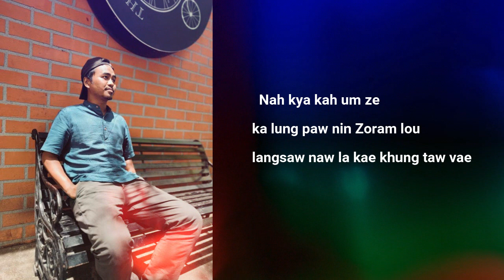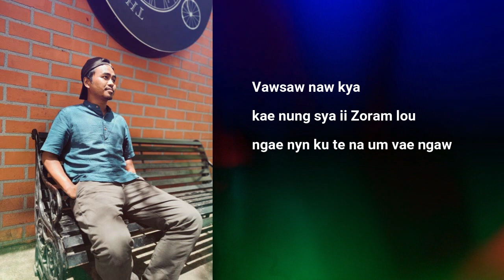Palian - Kae Ngae Vae Zorang (Official Video) Angedang Sah Zorang Album 2023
Angedansah Zoram (Essential 2nd Album)